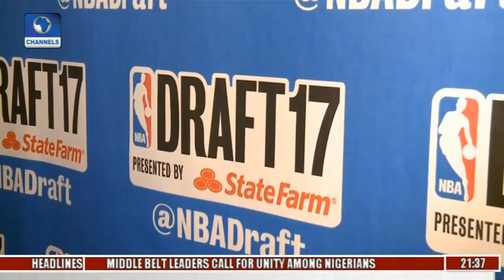Sports Tonight: Updates From FIFA Confederations Cup Pt 4